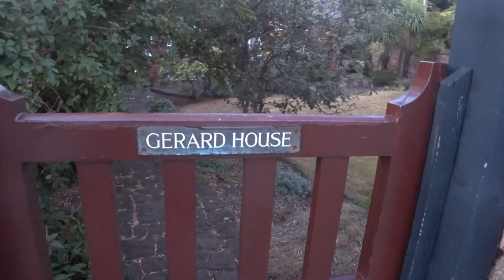Caldy vs Sale Sharks Paton Field Caldy RUFC Vlog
My visit to Caldy for a rugby game and that.